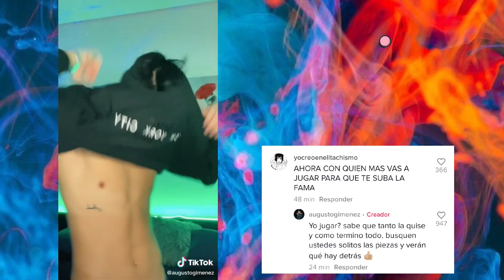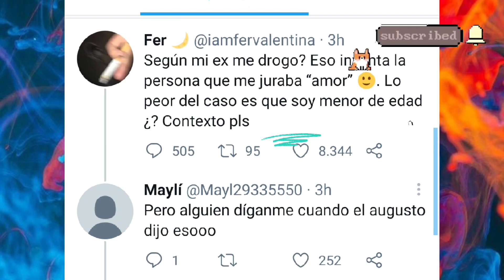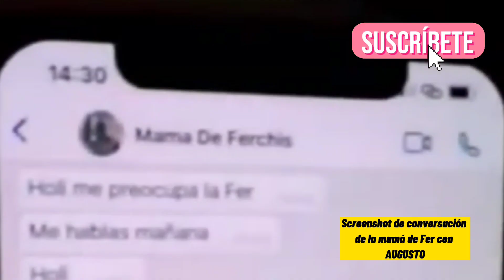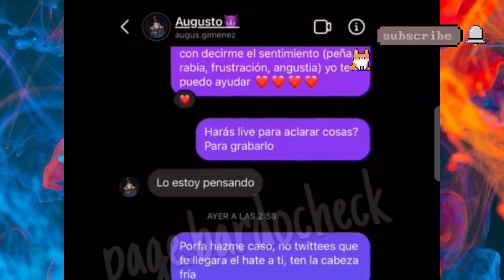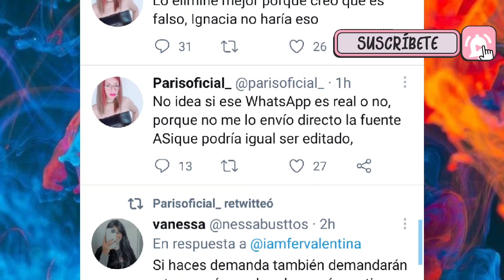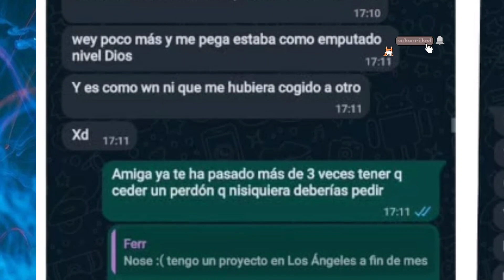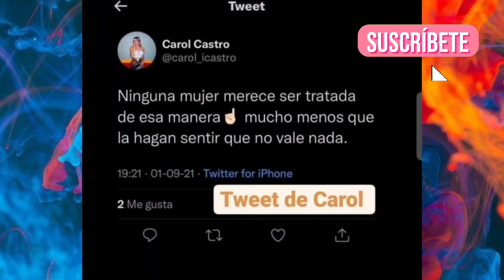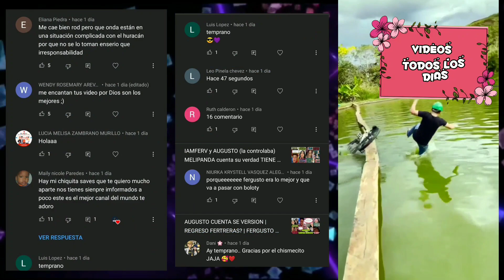FILTRAN AUDIOS Y CONVERSACIONES DE IAMFERV Y AUGUSTO | KIM BLOQUEA A SUS FANS | ROD QUIERE A DOME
FILTRAN AUDIOS Y CONVERSACIONES DE IAMFERV Y AUGUSTO, CULOAN A LA MADRE, ROD CAROL BRIANDA JIMENA MELIPANDA APOYAN A FER, KIMBERLY BLOQUEA A SUS FANS,  ROD QUIERE A DOME.

HOLII I! ☺️💐 MIS CHIQUI@S PRESIOS@S BIENVENIDOS AL CANAL!!! 🎊🎉
👉👉SUBIMOS VIDEO TODOS LOS DIAS!💐🎉🎊☺️

En el video de hoy les presentamos TENEMOS MUCHAS NOTICIAS